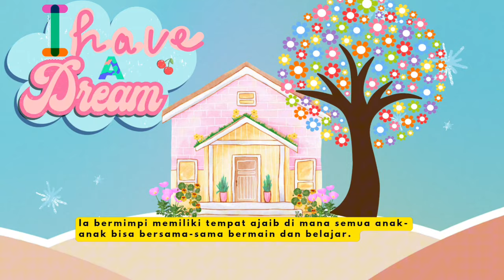Kisah Gadis Kecil Suka Main & Belajar/Dongeng Anak Indonesia/Once Upon A Time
Kisah Gadis Kecil Suka Main & Belajar/Dongeng Anak Indonesia/Once Upon a Time Sarah's PlayHouse@LillSarah

Bermain sambil belajar di Sarah's PlayHouse adalah cara yang menyenangkan untuk belajar hal-hal baru bagi anak. Akan ada berbagai video edukasi entertainment (edutainment) belajar melalui permainan anak.

Video pertama ini adalah opening video berbentuk dongeng anak, untuk memperkenalkan kisah si kecil Sarah yang bermimpi bisa berkumpul bersama teman-temannya untuk bermain sambil belajar di sebuah tempat yang nyaman dan aman untuk mereka.

Anak-anak seakan didongengkan oleh seorang narator yang bercerita tentang si kecil Sarah yang enerjik dan ceria. Suatu hari Little Sarah mendapatkan ide untuk berbagi kebahagiaan dan keseruan bermain sambil belajar bersama lebih banyak teman.
Dan ia sangat ingin bisa mewujudkannya.

Di video ini kita akan melihat gabar-gambar visual yang menarik, imajinatif dan penuh warna warni indah.
Untuk lebih lengkapnya, ayo teman-teman kita tonton video singkatnya sampai selesai.
Semoga teman-teman semua bisa terhibur, terinspirasi untuk selalu bersemangat belajar dan bermain.

abcdefg hijklmn opqrstu vwxyz 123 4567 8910